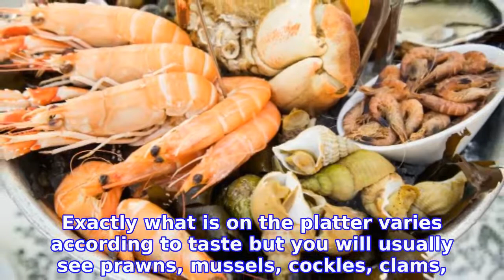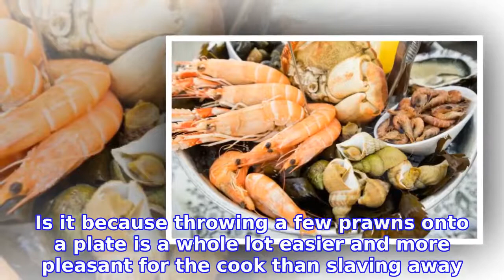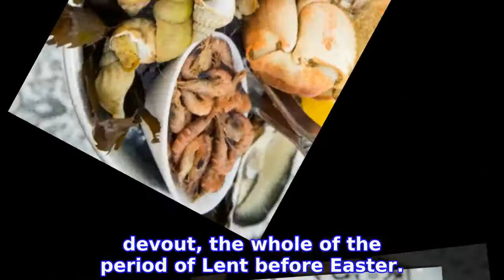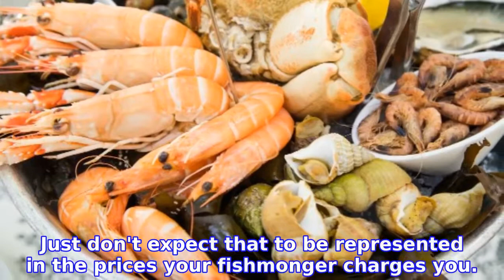Why do the French eat so much seafood at Christmas?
From piles of oysters at Christmas markets to the December 24th banquet, fish and seafood is big news in France over Christmas.

INFORMATION
• Source: thelocal